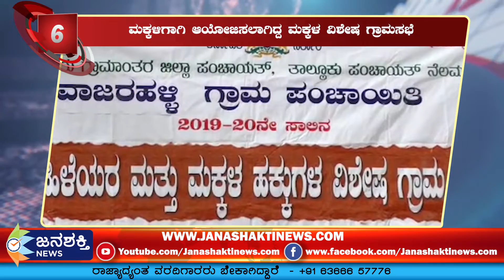"ಟಾಪ್ ನ್ಯೂಸ್ ​ 5 PM 19/12/2019" | "TOP NEWS 5 PM 19/12/2019"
ಜನಶಕ್ತಿ EXPRESS